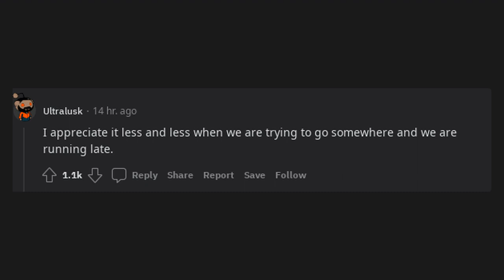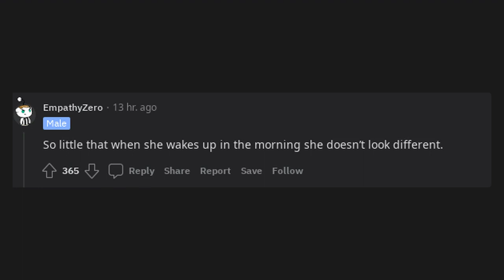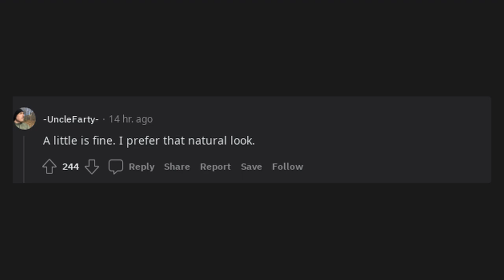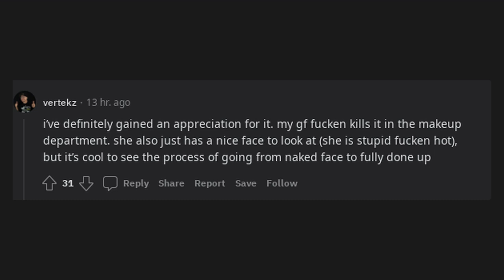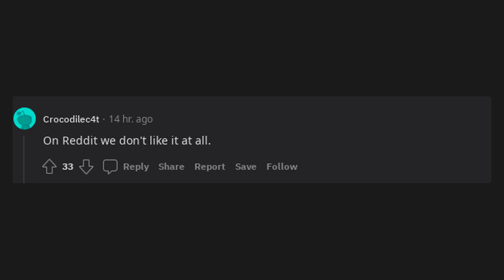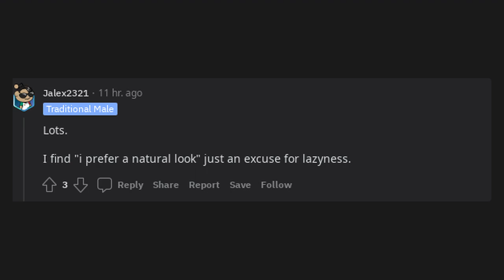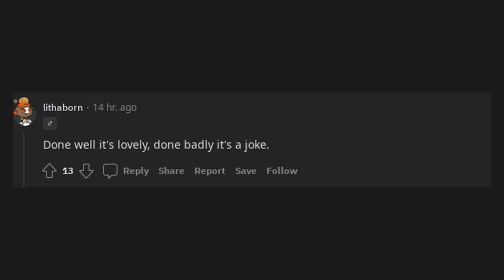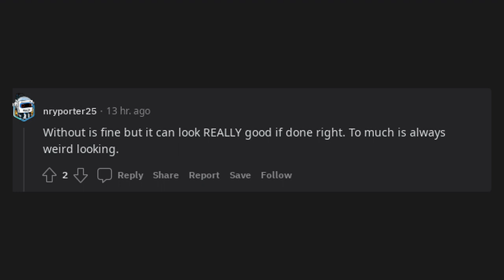How much do you guys appreciate makeup on a girl?